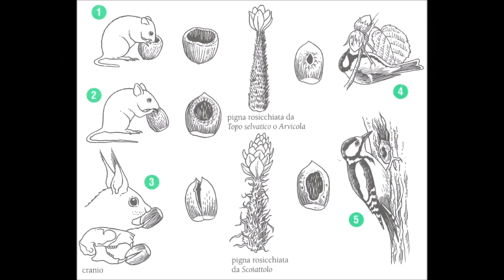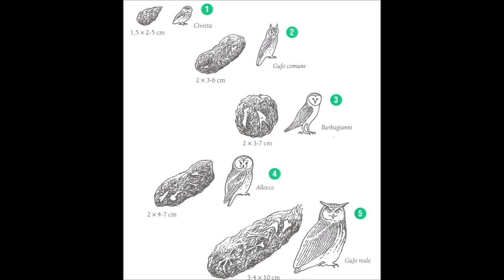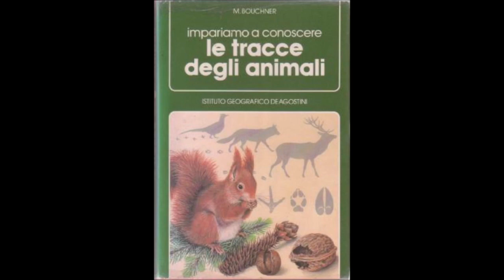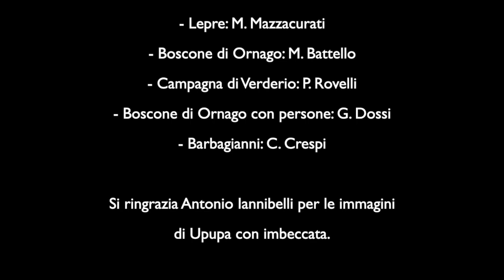ANIMALI - tracce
Gli animali selvatici sono elusivi e risulta difficile osservarli in natura. E' però possibile capire quali animali popolano un territorio osservando i segni della loro presenza: nidi, borre, resti di cibo, etc
Ecco un piccolo vademecum per iniziare a imparare a riconoscere le tracce degli  animali del P.A.N.E.